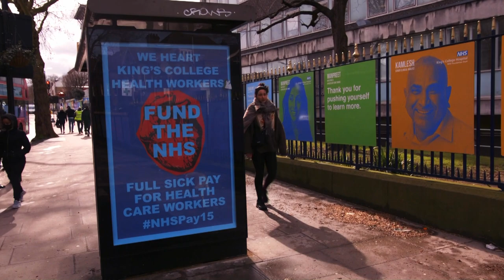Bus stop ads at Kings College Hospital changed to support healthworkers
More strange goings on in South London - this time the bus stop adverts have been changed around Kings College Hospital to posters supporting healthworkers, demanding proper funding for the NHS, and supporting a 15% pay rise.

Again there's rumours that the mysterious "Support St Thomas's Healthworkers" group may be involved ...